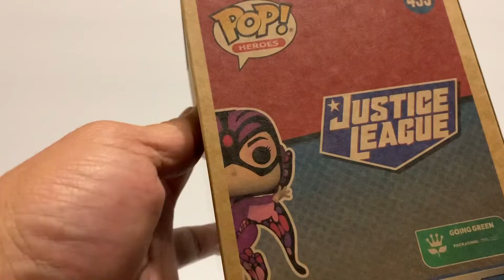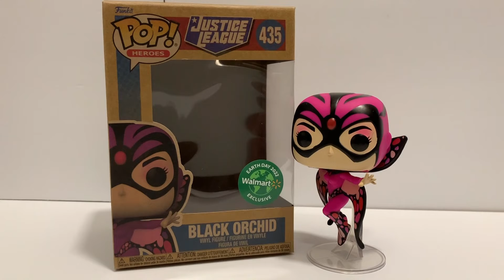EXCLUSIVE FUNKO POP HEROES BLACK ORCHID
EXCLUSIVE WALMART 2022 FUNKO POP HEROES BLACK ORCHID